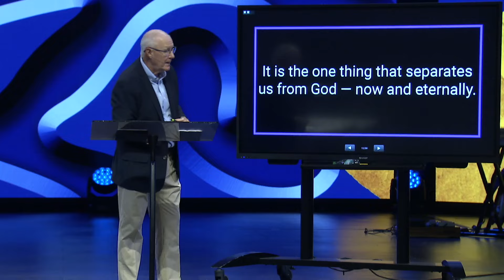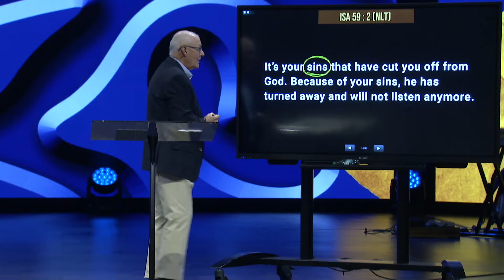Light in the Midst of Darkness